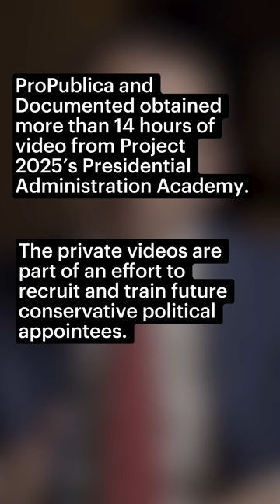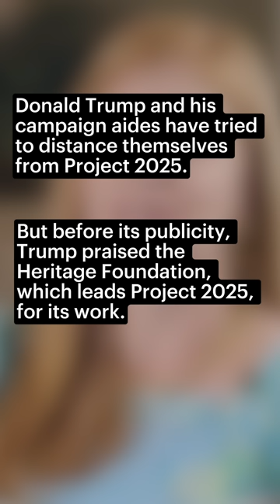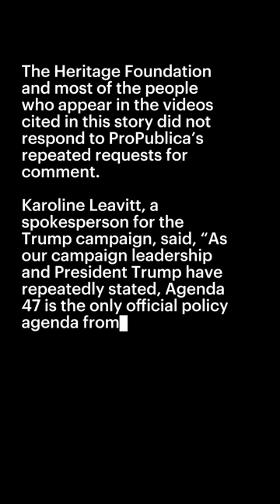Inside Project 2025’s Secret Training Videos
ProPublica and Documented obtained more than 14 hours of never-before-published videos from The Heritage Foundation’s Project 2025 Presidential Administration Academy. The videos are intended to train the next conservative administration’s political appointees “to be ready on day one.”

Despite Donald Trump’s efforts to disavow Project 2025, most of the speakers in the videos previously worked for the former president.